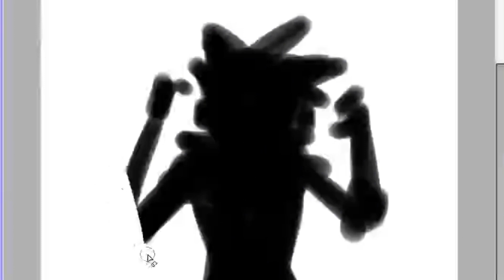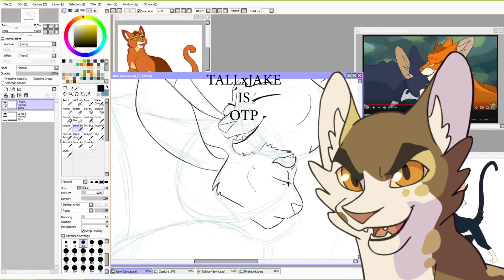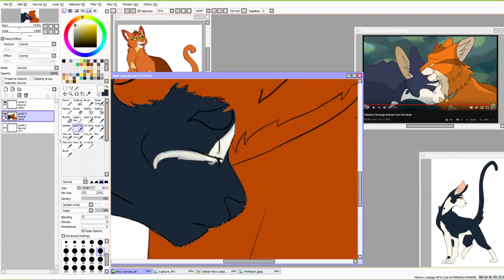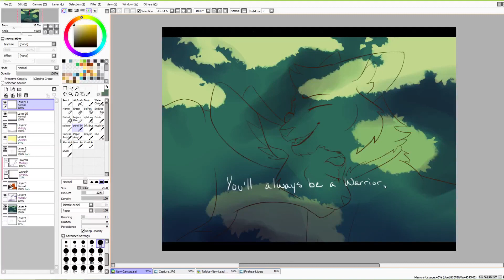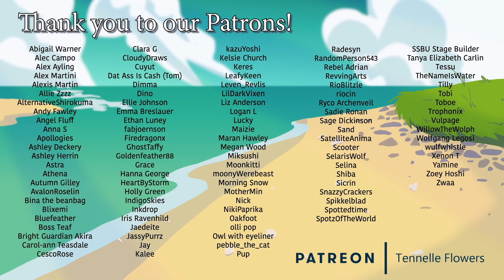"Drawing a ____!" TallxJake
IT'S SHIPPING TIME